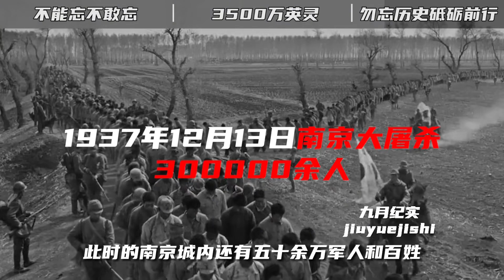日寇在中國進行了多少場屠殺？至今還有中國城市不允許日本人入內